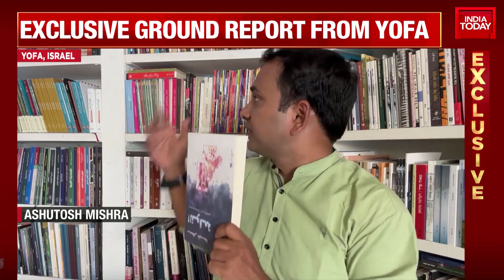Israel-Hamas War: Ground Report From Israel's Yofa Amid Ongoing Conflict With Palestine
Hamas' armed wing, Izz el-Deen al-Qassam Brigades, has released two US nationals who were held hostage "for humanitarian reasons". The development comes in response to Qatari mediation efforts, the brigade's spokesman Abu Ubaida said in a statement on Friday. As per Israel's foreign ministry, the two individuals were handed over to the Red Cross and the mother-daughter duo were being escorted to an army base in central Israel "where their families are anxiously waiting to greet them".